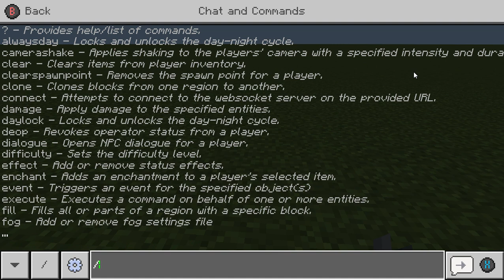a scientific path to victory part 2